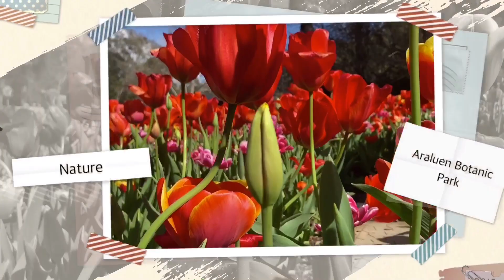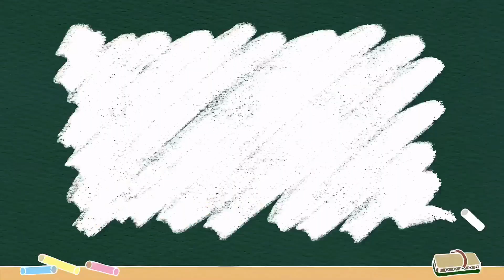BOUNCY EGG EXPERIMENT || VLOG#8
We have watched various bouncy egg experiment videos and we were amazed how vinegar-soaked raw egg gets bouncy. We gave it a try and found justice, for real the egg got bouncy!  Why not try this too with your children and students?

Materials:
Vinegar, egg, container

How does egg get bouncy?
If you soak an egg in vinegar, the eggshell will absorb the acid and breakdown or dissolve. The calcium carbonate will become carbon dioxide gas, which will go into the air. What is left is the soft tissue that lined the inside of the eggshell. It will bounce

How does egg get bigger after being soaked in vinegar?
The eggs are larger after being soaked in vinegar for several hours because of the process called osmosis. Osmosis causes some of the vinegar to move through or permeate, each egg’s membrane, which the egg to enlarge.